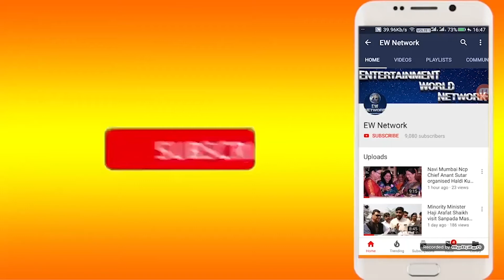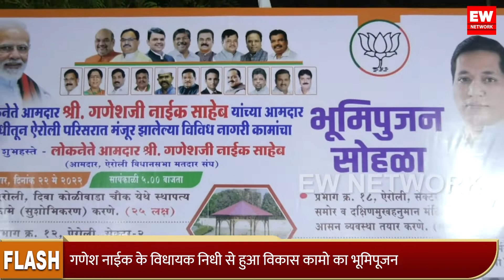Ganesh Naik | Mla Funds से Airoli में नागरी विकास कामो का धमाका